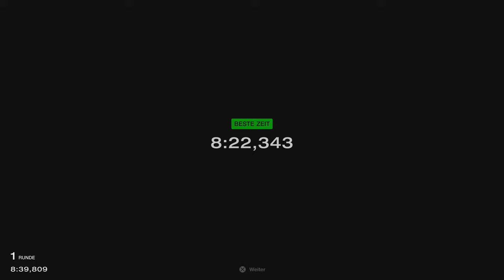Gran Turismo™ 7 #68 RE Amemiya FD3S RX7